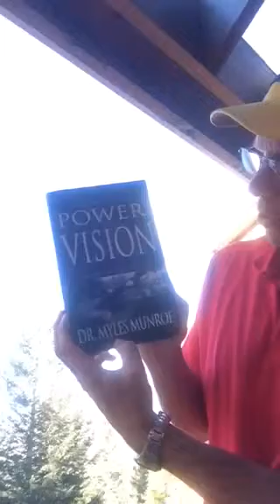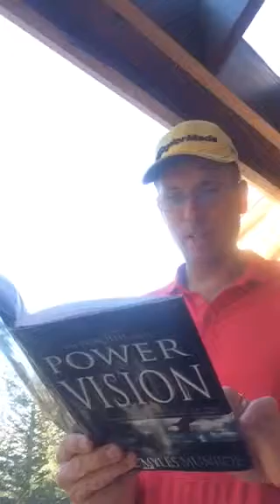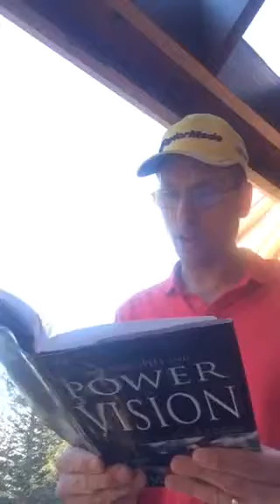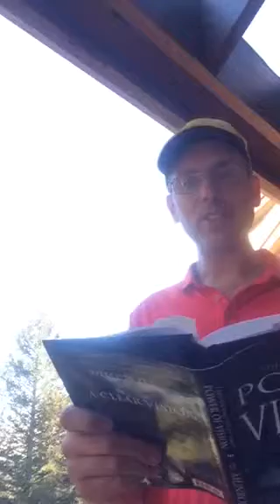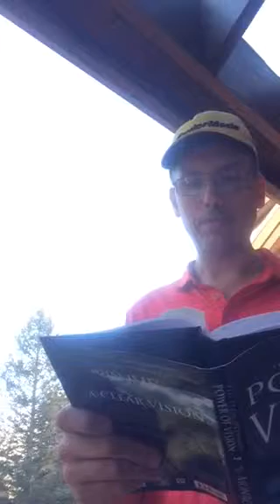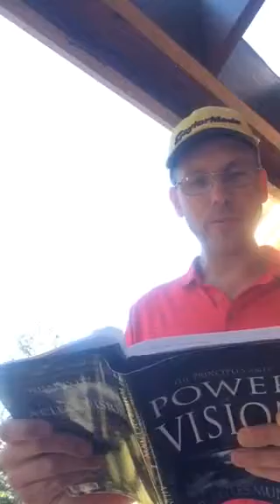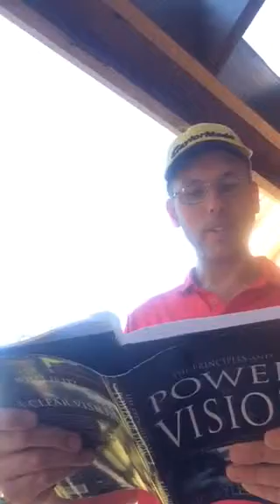The Warrior Spirit